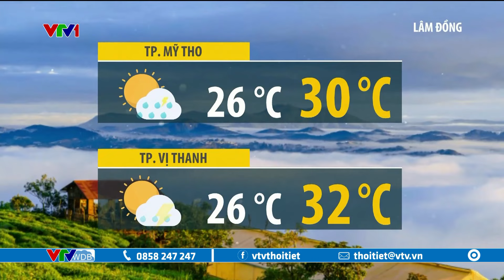Dự báo thời tiết 12h30 - 12/10/2024 | Trung Bộ có nơi đang mưa to | VTVWDB